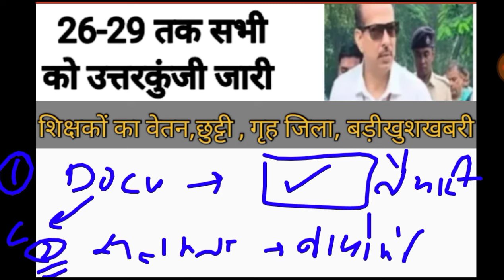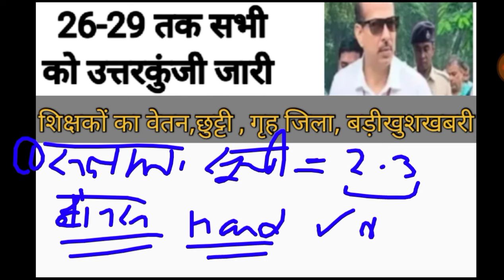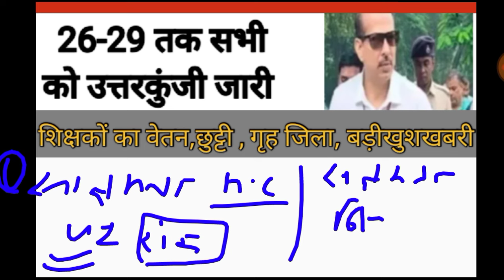💯Bihar Niyojit Teacher Latest news 🔥🔥ll नियोजित शिक्षकों के लिए बड़ी खबर ll आज का पेपर ll